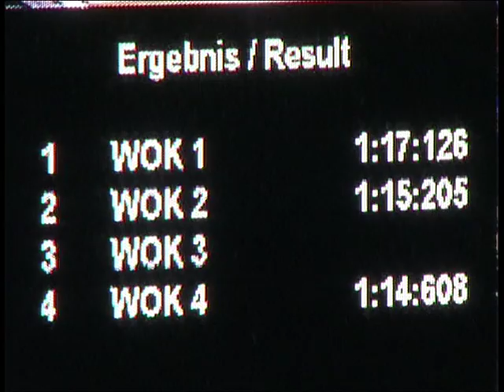tirol tv Magazin: Trendsport WOK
tirol tv Magazin: Hochbetrieb auf der Bobbahn in Igls, WOK ist die Trendsportart, mit dabei das Soccerteam, Redaktion: CR Georg Herrmann, (C) tiroltv 2009